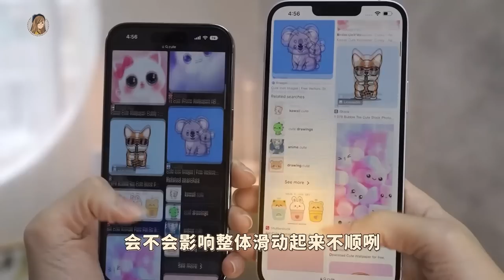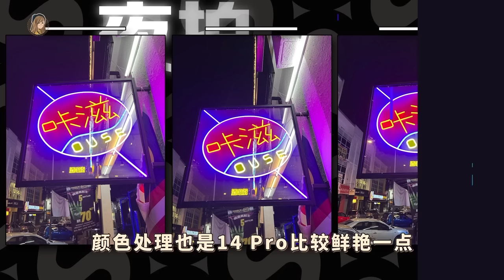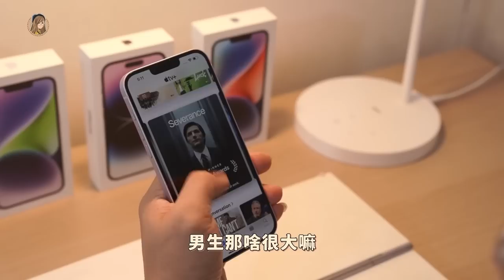iPhone 14 Plus用了一星期！也好用、也值得换啊！RM4699相比13、14 Pro什么人应该买？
simamasehhh大家，这影片来迟了

虽然迟了，但也用了一段时间才来给大家测评啦~
记得看完哦！后面有购买建议~ 秋咪